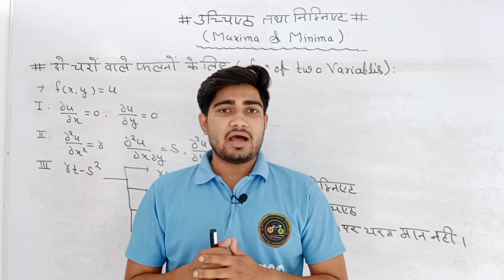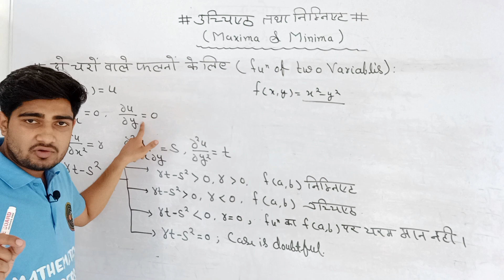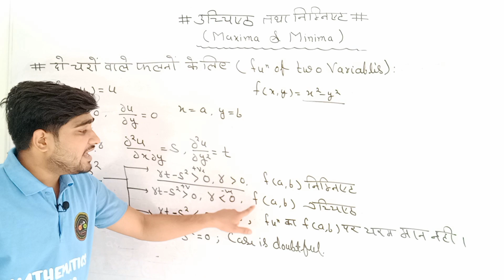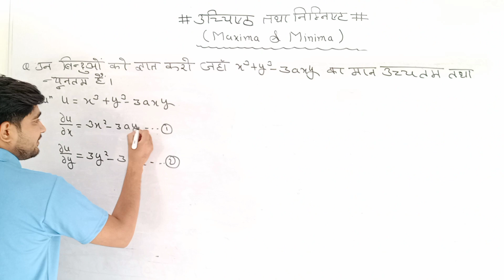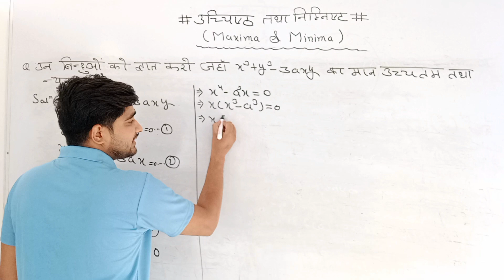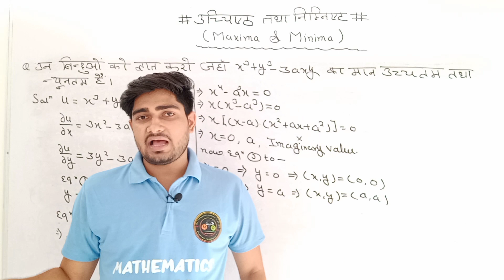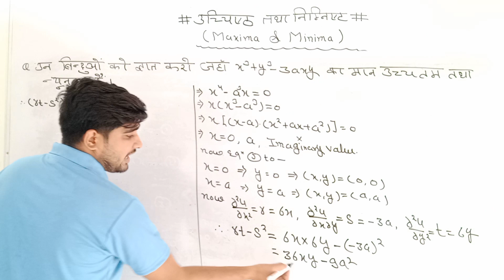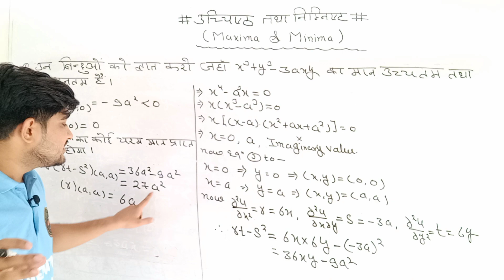B.Sc.Part-1|Differential Calculus -II | उचिष्ट तथा निम्निष्ट |Maxima & Minima |Unit-3